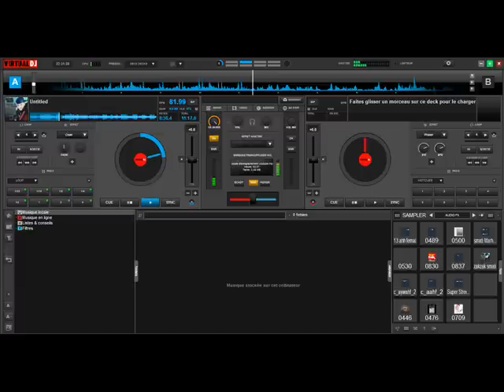Cheb Fares 2019 Avec Hassouna Cicnyou اغنية سطايفي 2019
Cheb Fares 2019 Avec Hassouna Cicnyou اغنية سطايفي  2019 ✏ _ لا  تنسى  دعمنا  من  خلال  الإشتراك  في  القناة  وتفعيل  زر  الجرس  🕭
                   مع  الإعجاب  بالفيديو  و مشاركتنا  تعاليقكم  الرائعة  :